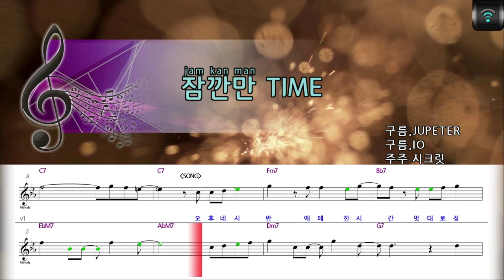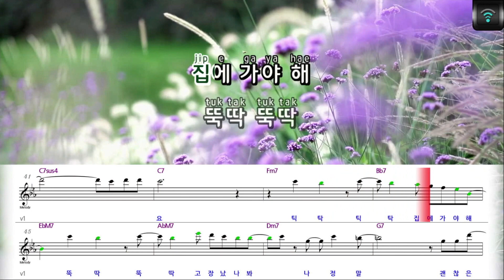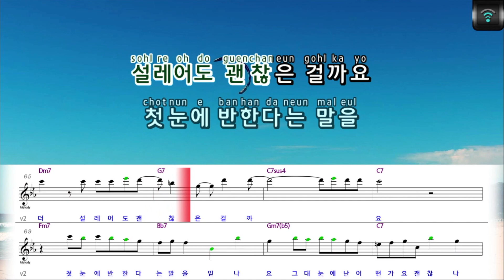[매직씽아싸노래방] 주주시크릿 (JUJU SECRET) - 잠깐만TIME 노래방(karaoke) | MAGICSING